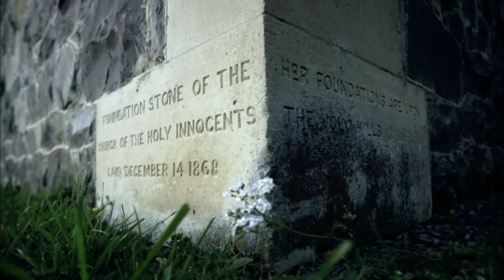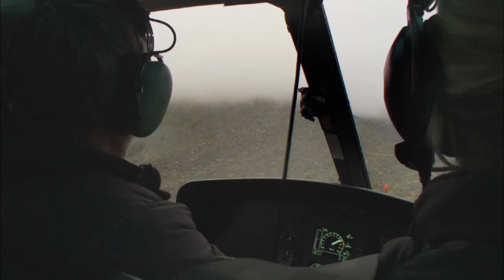Life On The Rangitata River (Wildlife Documentary) | Wild River Journeys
Voyage with world renowned photographer and publisher Craig Potton as he tours New Zealand‚ delving into the depths and shallows to unearth the rich history of the local people and their relationship with some of the country.

Content licensed by All3 Media to Little Dot Studios.